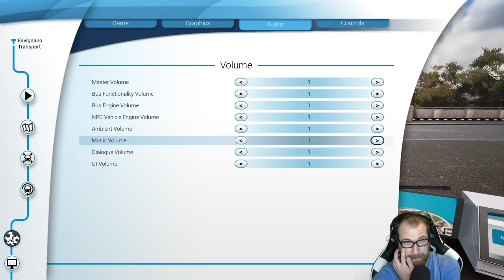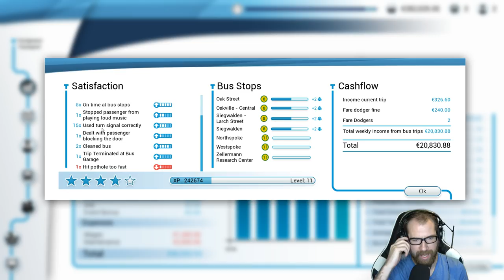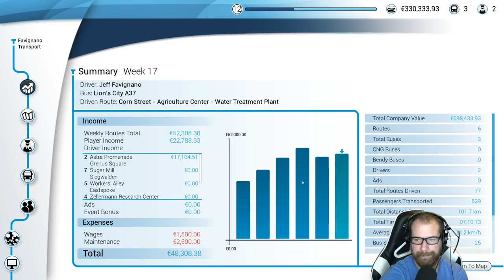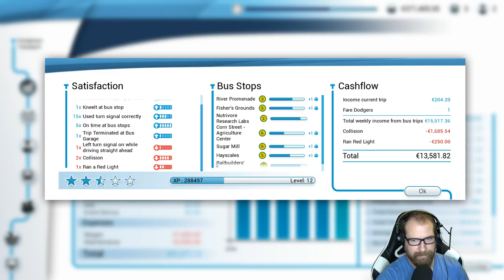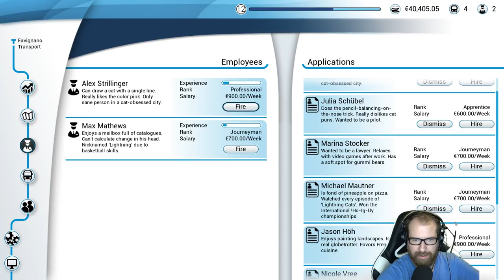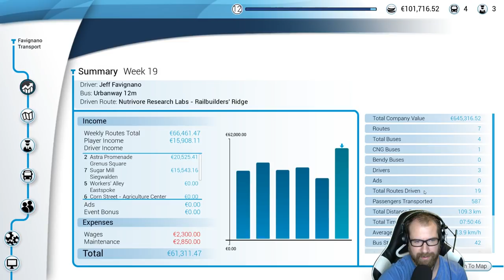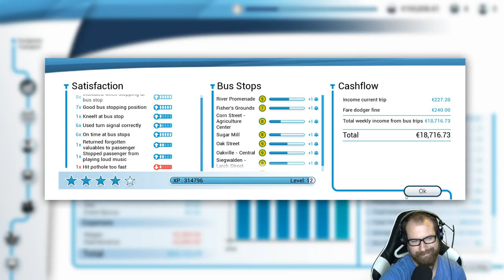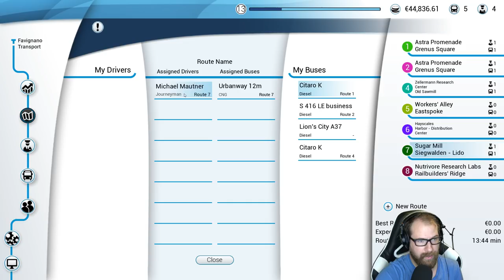Bus Simulator 18 Live! - Party Bus